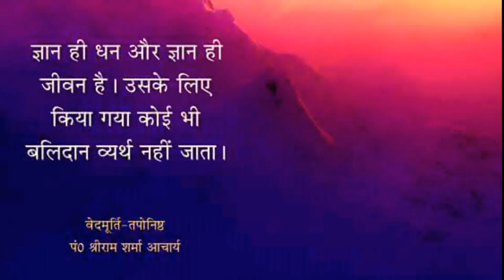દોષોમાં ૫ણ ગુણ શોધી કાઢો